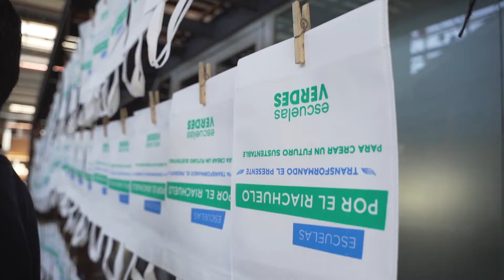Escuelas por el riachuelo 2019